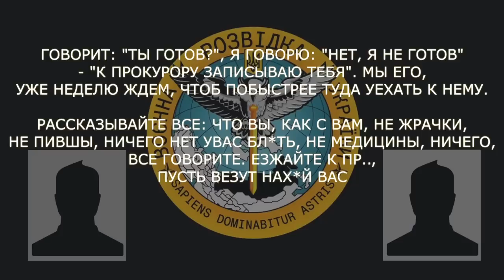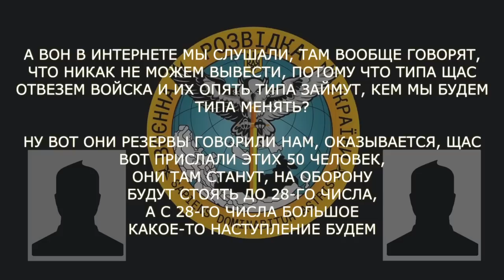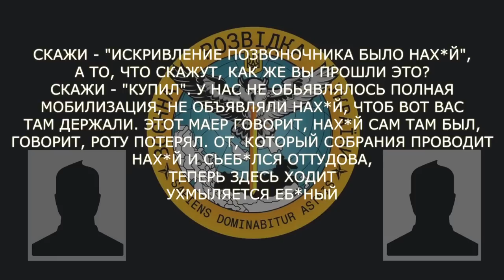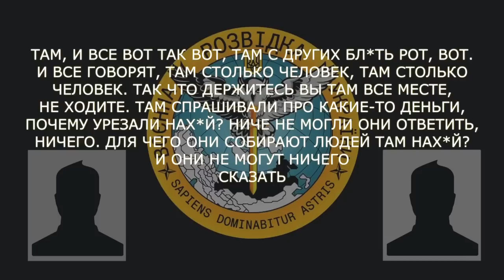«Майор роту втратив. Тепер ходить, посміхається» - перехоплення ГУР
Окупант розповідає батькам, що відмовився виконувати бойові задачі. На це командир пообіцяв відправити його до прокурора. Втім, росіянин вже тиждень не може дочекатися зустрічі з ним.